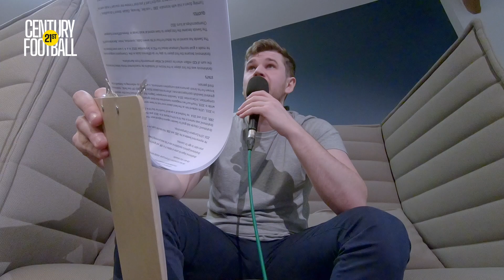Zlatan Ibrahimović: Icon? 21st Century Football Podcast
Zlatan Ibrahimović; AC Milan’s Swedish superstar is undoubtedly one of the most controversial figures in football but is he one of the greatest icons of 21st Century Football? Statman Dave, Will Brazier and Adam Brown rate the Swedish goal scoring machine! Zlatan has scored goals wherever he’s played, but somehow never won the Champions League! Will that count against him in the rankings? Let us know what you think about Zlatan in the comments below!

Listen to the full Podcast to hear how Statman Dave, Will Brazier and Adam Brown rate Zlatan Ibrahimović out of 90 on the stats that matter! Would you go for a pint with them? Would you want them in your 5 a-side team? Where does he rank as an icon in 21st century football?

Welcome to a podcast that celebrates the best of the world's most beautiful game, but only if it happened since the year 2000.

21st Century Football: The Complete Guide is a podcast/YouTube series that celebrates the best of the football and in series 1 is all about exploring the greatest players to play the game, including names like Cristiano Ronaldo, Zlatan Ibrahimovic and Lionel Messi.

We will be bring you new episodes twice a week Monday to Thursday.

So join our regular hosts Statman Dave, Stephen Tries, Will Brazier and radio legend Adam Brown.

Zlatan Ibrahimović; born 3 October 1981 is a Swedish professional footballer who plays as a striker for Serie A club Milan. Ibrahimović is widely regarded as one of the best strikers of all time. He is one of the most decorated active footballers in the world, having won 31 trophies in his career. He has scored over 570 career goals, including more than 500 club goals, and has scored in each of the last four decades.

Ibrahimović began his career at Malmö FF in 1999, and signed for Ajax two years later. At Ajax, Ibrahimović gained a reputation as one of the most promising forwards in Europe, and departed two years later to sign for Juventus. He excelled in Serie A in a strike partnership with David Trezeguet, before joining domestic rivals Inter Milan in 2006, where he won the Capocannoniere (Serie A top scorer) in 2008–09 and won three consecutive Serie A titles. In the summer of 2009, he moved to Barcelona in one of the world's most expensive transfers, before returning to Italy the following season, joining A.C. Milan. With them, he won another Serie A title in the 2010–11 season, before joining Paris Saint-Germain in July 2012. During his four-season stay in France, Ibrahimović won a number of trophies including four consecutive Ligue 1 titles, and was the top scorer in Ligue 1 for three seasons. In October 2015, he became PSG's all time leading goalscorer at the time. In 2016, he joined Manchester United on a free transfer and won the FA Community Shield, Football League Cup and UEFA Europa League in his first season. Ibrahimović joined American club LA Galaxy in 2018. Two years later, he rejoined A.C. Milan.

Ibrahimović is one of ten players to have made 100 or more appearances for the Swedish national team, over a 15-year international career. He is the country's all-time leading goalscorer with 62 goals. He represented Sweden at the 2002 and 2006 FIFA World Cups, as well as the 2004, 2008, 2012, and 2016 UEFA European Championships. He has been awarded Guldbollen (the Golden Ball), given to the Swedish player of the year, a record 12 times, including 10 consecutive times from 2007 to 2016. Ibrahimović's bicycle kick goal for Sweden against England won the 2013 FIFA Puskás Award.

Ibrahimović was named in the FIFA FIFPro World XI in 2013 and the UEFA Team of the Year in 2007, 2009, 2013 and 2014. He finished at a peak of fourth for the FIFA Ballon d'Or in 2013. In 2015, UEFA ranked him as the best player ever not to have won the UEFA Champions League, while in 2019, FourFourTwo magazine named him the third-greatest player never to win the competition. In December 2014, Swedish newspaper Dagens Nyheter ranked him the second-greatest Swedish sportsperson ever, after tennis player Björn Borg. Off the field, Ibrahimović is known for his brash persona and outspoken comments, in addition to referring to himself in the third person.